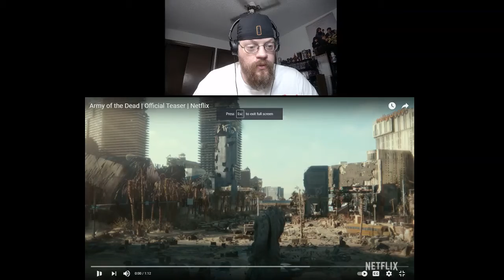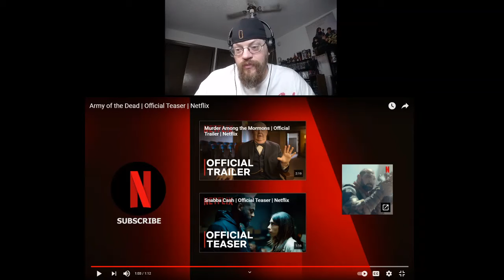Army of the Dead | Official Teaser | Netflix | REACTION!!!